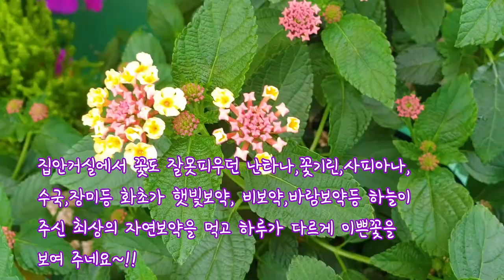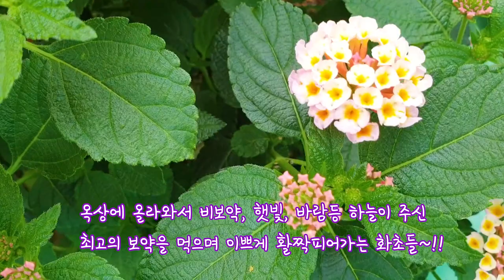무더위에 하늘이주신 최고의보약 먹고 꽃이 만발했어요~!Flowers